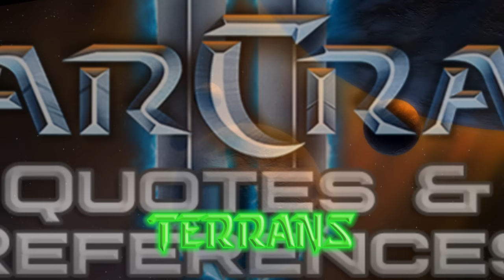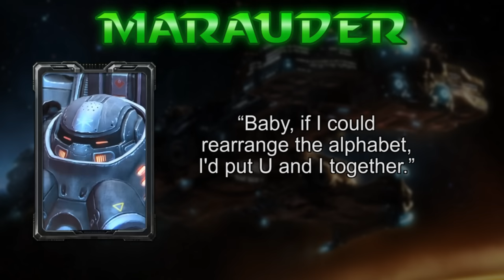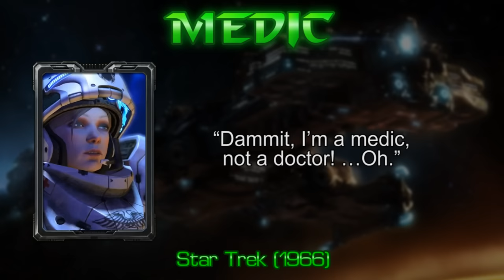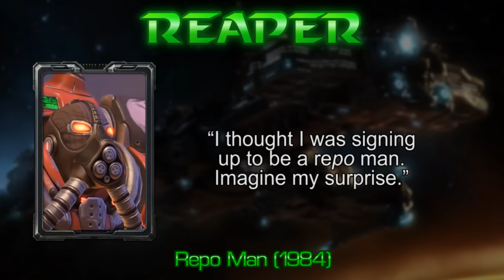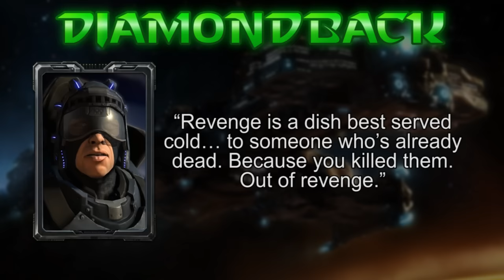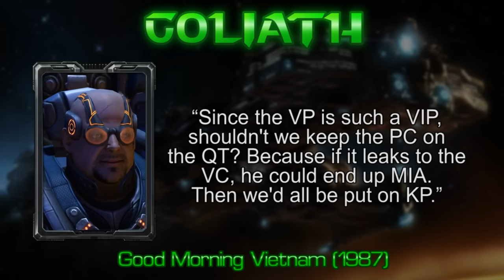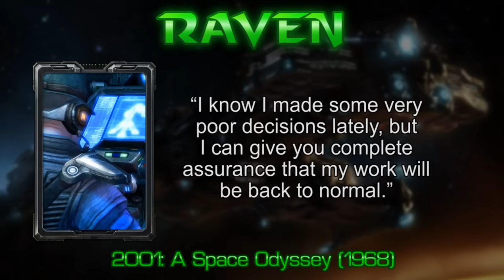Every Terran Quote and Reference in StarCraft 2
The compilation of all the quotes and references for the Terrans in StarCraft 2 is here!

►Click "Join" to become a Supporter, Member, or Loyal Member!

0:00 StarCraft 2 Terran Quotes & References
0:28 SCV
1:46 Marine
3:05 Marauder
3:54 Medic
4:47 Reaper
6:56 Ghost
9:21 Spectre
10:14 HERC
10:36 Hellion / Hellbat
12:31 Firebat
14:14 Siege Tank
15:07 Diamondback
15:47 Goliath
16:49 Science Vessel
17:17 Vulture
18:09 Cyclone
18:17 Thor
19:55 Banshee
20:46 Viking
21:11 Medivac
22:30 Wraith
23:09 Raven
24:41 Liberator
25:27 Hercules
25:56 Battlecruiser
27:42 Jim Raynor
28:21 Tychus Findlay
29:37 Gabriel Tosh
30:23 Egon Stetmann
31:07 Mira Han
31:31 Matthew Horner